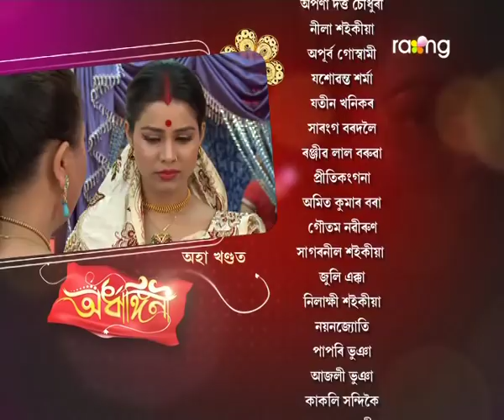Ardhangini- অৰ্ধাঙ্গিনী | 21st July 2017 | Full Episode | No 05